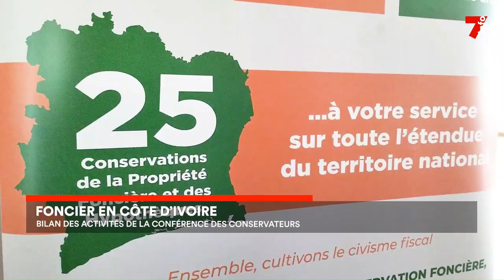Foncier : bilan des activités de la conférence des conservateurs